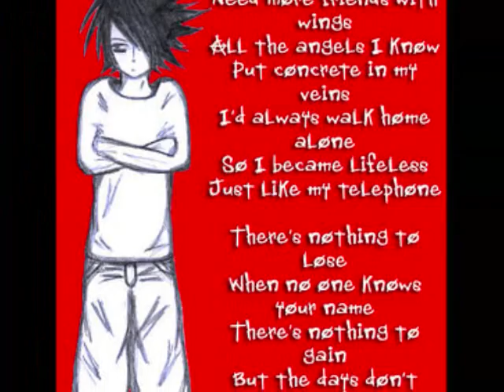Goodbye Ryuzaki - Life Is Beautiful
I finished watching "Deathnote II- The Last Name" and I just had to make this.